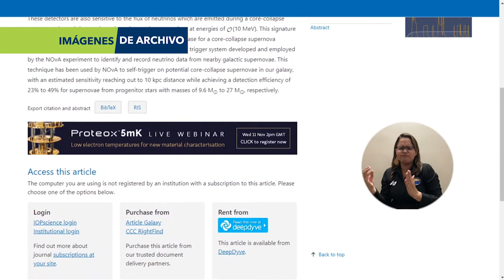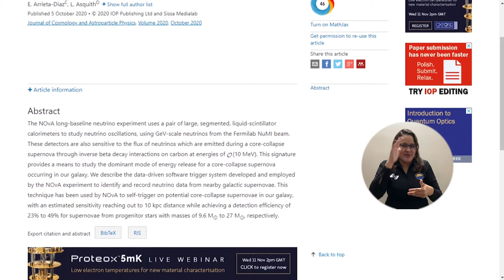BA287_UNIMAGDALENA PLASMA SU NOMBRE EN LA ÉLITE MUNDIAL DE LA FÍSICA Y LA COSMOLOGÍA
El Doctor Enrique Arrieta Díaz, docente de la Facultad de Ingeniería de esta Casa de Estudios Superiores, hizo parte del equipo de investigadores que publicó un artículo relacionado con el experimento NOvA, en la reconocida revista científica internacional, “Journal of Cosmology and Astroparticle Physics”.